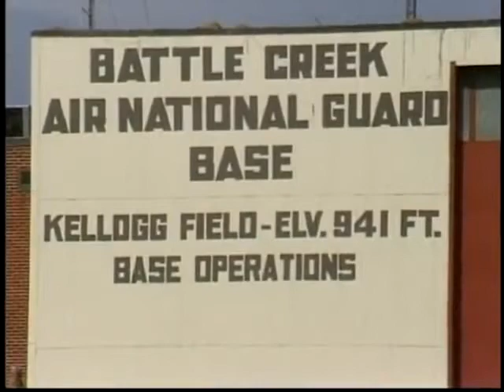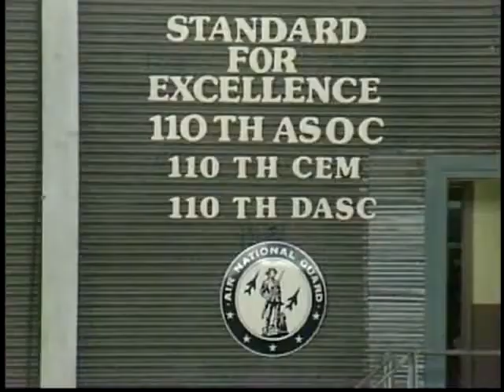BATTLE CREEK MICHIGAN ANGB 172nd/110th_OA-37B DRAGONFLY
THE CESSNA A-37 DRAGONFLY OR SUPER TWEET, IS A UNITED STATES LIGHT ATTACK AIRCRAFT DEVELOPED FROM THE T-37 "TWEET" BASIC TRAINER IN THE 1960's AND 1970's. THE A-37 WAS INTRODUCED DURING THE VIETNAM WAR AND REMAINED IN PEACETIME SERVICE AFTERWARDS.

THE USAF FOUND THE T-37 PROMISING, BUT WANTED AN IMPROVED VERSION OF THE AIRCRAFT THAT COULD CARRY MUCH HEAVIER PAYLOADS, HAD GREATER ENDURANCE AND BETTER SHORT-FIELD PERFORMANCE. THIS MEANT A HEAVIER AIRCRAFT WITH MORE POWERFUL ENGINES.

THE 172nd, DESIGNATED AS THE 172nd TACTICAL RECONNAISANCE SQUADRON FLEW RB-57A CANBERRAS UNTIL 1971.

IN 1971, THE UNIT'S MISSION CHANGED AGAIN TO THE FORWARD AIR CONTROL (FAC) MISSION, WITH THE TRANSITION TO THE O-2 SKYMASTER, WHICH IT FLEW UNTIL 1980 WHEN IT TRANSITIONED TO THE CESSNA OA-37B DRAGONFLY AT THE KELLOGG AIR FIELD IN BATTLE CREEK FOR THE MICHIGAN AIR GUARD.

THE 110th FIGHTER WING/172nd FIGHTER SQUADRON ALSO CONDUCTED OPERATIONS AT THE MICHIGAN AIR GUARD'S COMBAT READINESS COMMAND'S ALPENA REGIONAL AIRPORT IN NORTHERN LOWER MICHIGAN.

THE DEDICATED FAC MISSION LASTED UNTIL THE 172nd TRANSITIONED TO THE FAIRCHILD-REPUBLIC A/OA THUNDERBOLT II, AKA "WARTHOG" IN 1991 AND WAS REDESIGNATED THE 172nd FIGHTER SQUADRON.

THE SELFRIDGE MILITARY AIR MUSEUM HAS AQUIRED AND ARCHIVED THIS FOOTAGE WHICH HAS BEEN DIGITZED FROM THE ORIGINAL 3/4" VIDEOTAPES. THE SELFRIDGE MILITARY AIR MUSEUM IS A NON-PROFIT ORGANIZATION AND OPERATES INDEPENDENTLY OF THE MILITARY THROUGH DONATIONS, ENTRANCE FEES AND GIFT SHOP RECEIPTS.

THIS VIDEO IS NOT FOR REPRODUCING, FOR SALE OR FOR OTHER PERSONAL GAIN.

FOR BETTER QUALITY VIEWING, USE A SMALLER PLAYER SCREEN SETTING.

Music by Lowell George's Little Feat & Chuck Berry's Concerto In B Goode.